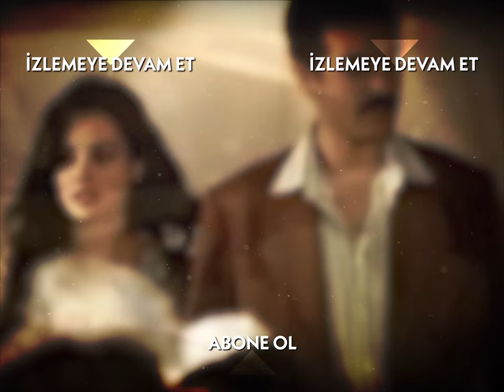Güllü Sırnaşma İşini Çok İyi Yapıyor! - Hanımın Çiftliği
11. Bölüm Özeti:
Kemal’in çiftlikte şoför olarak işe başlaması Güllü’yü hem şaşırtıyor hem de öfkelendiriyor. Kemal, artık çiftliğin yeni şoförü olmuştur. Güllü bu sürpriz gelişme karşısında ne yapacağını bilemez. Öfkeyle birleşen aşkın boyutu gitgide artmaktadır.
Güllü, Kemal’in yaptığına karşılık işi inada bindirir ve her bulduğu fırsatta Kemal’i aşağılamaktan geri kalmaz.
Gülizar ise aniden ortaya çıkan bu şoförün kim olduğunu hiç vakit kaybetmeden araştırmaya başlamıştır bile.
Güllü, Muzaffer ile evli olmasına rağmen hala ondan uzak durmakta ve Muzaffer’in kendisine yaklaşmaması için türlü türlü bahaneler bulmaktadır. Her şeyden habersiz olan Muzaffer ise kendi içinde tüm yaşadıklarını sorgulamaktadır. Halide ile Güllü arasındaki gerginlik her geçen dakika biraz daha artmaktadır. Güllü’nün çok gergin olduğu bir anda patlak veren bir olay, Halide için çok zor günlerin de başlangıcı olacaktır.

Hanımın Çiftliği Genel Özeti:
1950 senesinin Adana’sı.. Bölgenin güçlü ve zengin toprak ağası Muzaffer Bey’in (Mehmet Aslantuğ) çırçır fabrikasında işçi olarak çalışan Güllü (Özgü Namal), aynı fabrikada makinacılık yapan Kemal’i (Caner Cindoruk) sevmektedir. Ne var ki Güllü’nün babası Cemşir (Mehmet Çevik), onu da diğer kızları gibi paralı birine satmanın hayali içindedir.